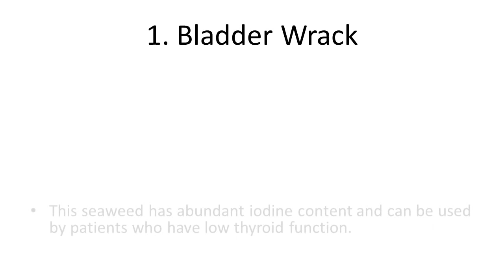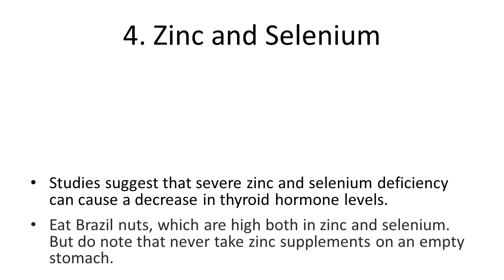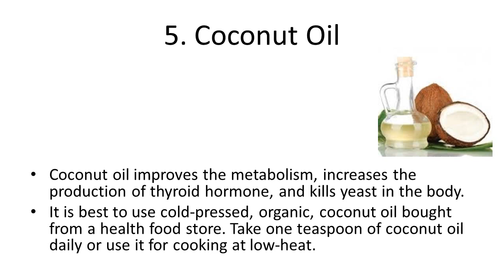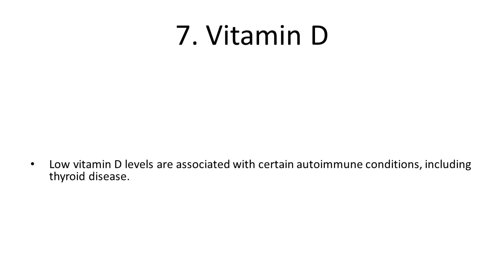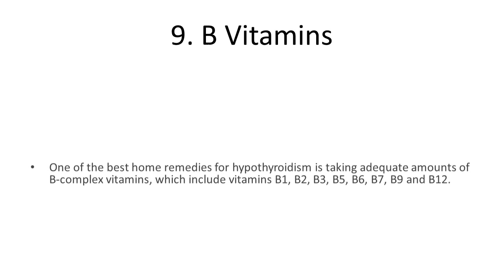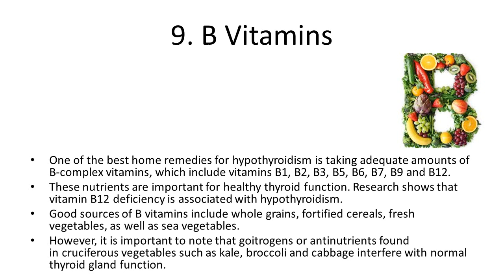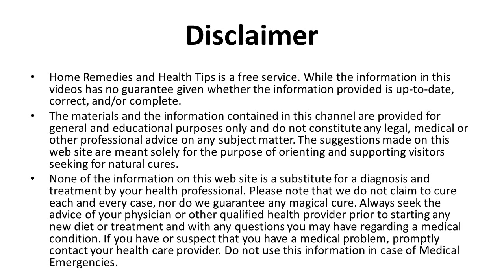Top 10 Healing Home Remedies for Hypothyroidism | Natural Cures For Thyroid Problems